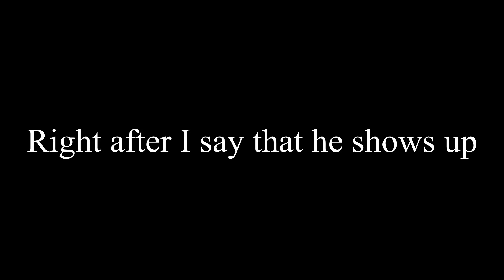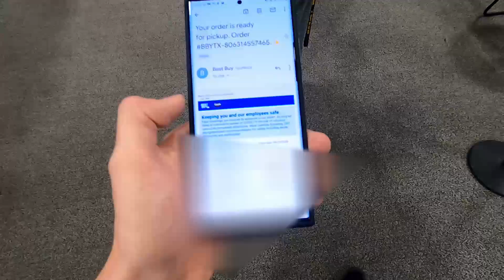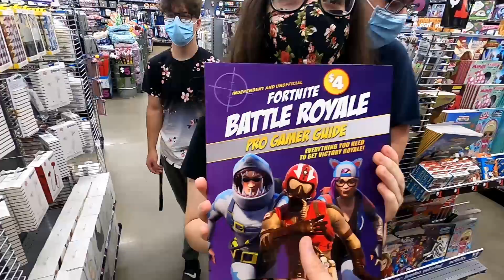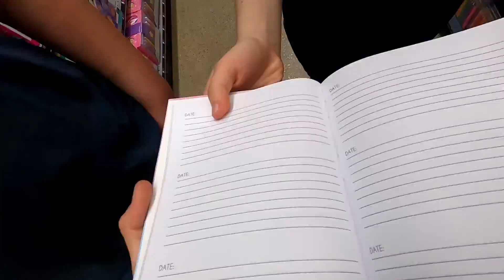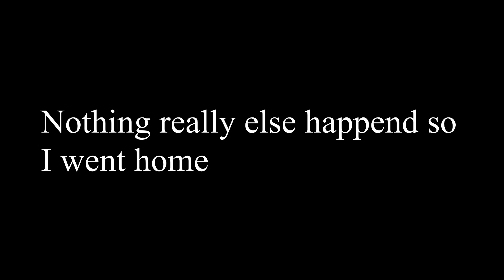Best Buy Bonanza - Vlog #1